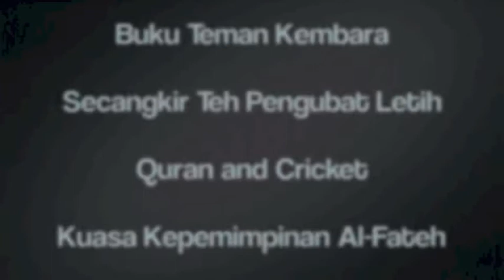Travelog Istanbul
Bingkisan kembara krew ke Istanbul, ke tempat-tempat bersejarah seperti Masjid Sultanahmet, Hagia Sophia (disebut Ayasofya), istana Topkapi dan istana Dolmahbace.

Uniknya semua tempat bersejarah ini berlatar belakang selat Bosphorus, menunjukkan Istanbul sebagai titik strategik antara benua Asia dan Eropah.

Kami di mengesyorkan beberapa buku sebelum anda ke Turki

1) Secangkir Teh Pengubat Letih, Ustaz Hasrizal Abdul Jamil (budaya dan sikap orang Turki).

2) Quran and Cricket, Dr. Farish A. Noor (ada 1 bab menyentuh kunjungan beliau ke Istanbul).

3) Kuasa Kepemimpinan Al-Fateh, Ustaz Syaari Abdul Rahman (kunci kejayaan Al-Fateh membuka Istanbul).